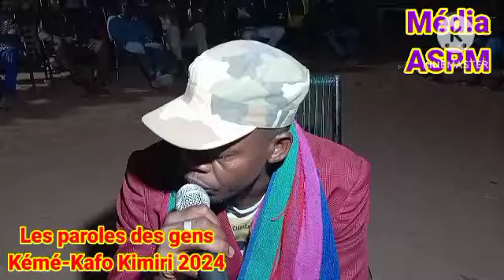Cheick Ali Badra Sangaré grand prêche à Keme kafo Kimiri 10 02 2024(1)